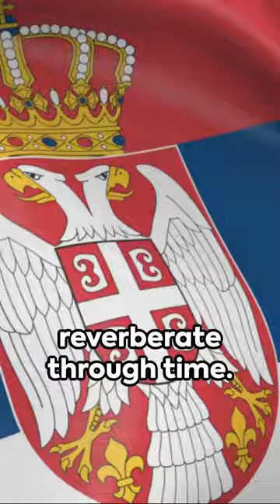Dušan Simović: A Legacy Uncovered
In this video, we delve into the remarkable life and enduring legacy of Dušan Simović, the Yugoslav Serb army general and Prime Minister of Yugoslavia. Join us as we uncover historical facts about this influential figure who played a pivotal role in shaping the region's history.